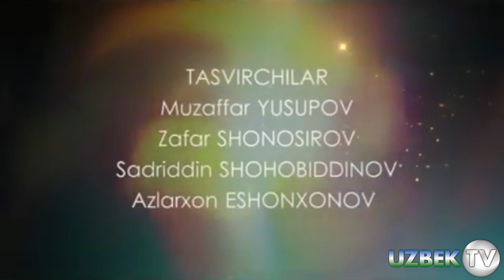ДИНИМИЗДА "МАЗҲАБ" ҲАҚИДА НИМА ДЕЙИЛГАН?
"СЎРАГАН ЭДИНГИЗ" кўрсатуви. 5 апрел 2018 йил
Энг қизиқарли янгиликлар бизнинг телеграм каналимизда